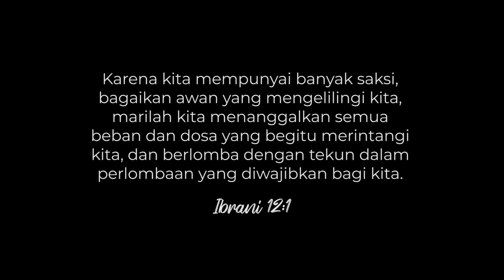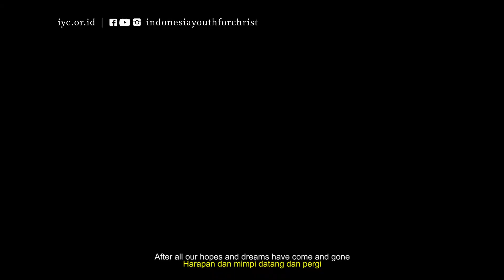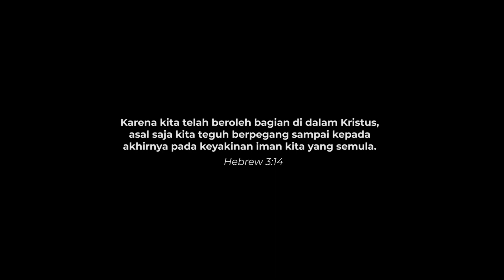IYC 2020 Virtual Choir - Find Us Faithful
It was the theme of our 2019 Conference!
Here is the lyric:

We're pilgrims on the journey
Of the narrow road
And those who've gone before us line the way
Cheering on the faithful, encouraging the weary
Their lives a stirring testament to God's sustaining grace

Surrounded by so great a cloud of witnesses
Let us run the race not only for the prize
But as those who've gone before us
Let us leave to those behind us
The heritage of faithfulness passed on through godly lives

CHORUS:
Oh may all who come behind us find us faithful
May the fire of our devotion light their way
May the footprints that we leave
Lead them to believe
And the lives we live inspire them to obey

After all our hopes and dreams have come and gone
And our children sift through all we've left behind
May the clues that they discover and the memories they uncover
Become the light that leads them to the road we each must find